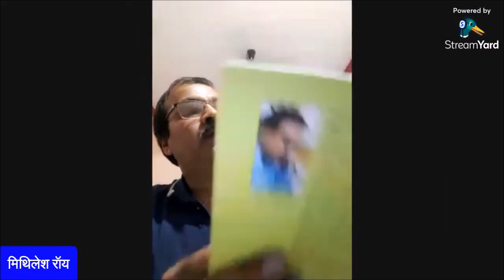कविता जब बोलती है... मिथिलेश रॉय